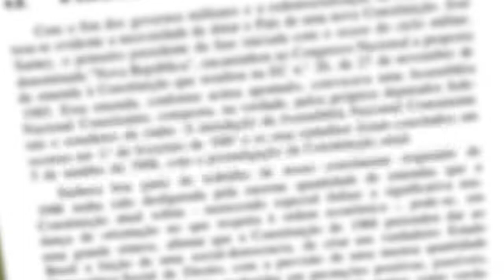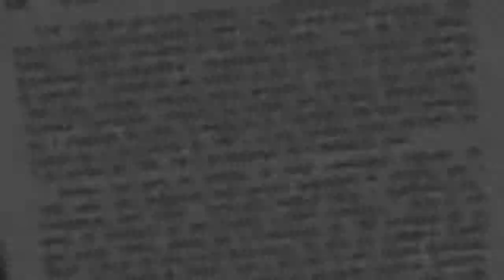Você Sabia? Crise Hídrica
Reportagem e edição: Eduardo Utima, Flávia Santana, Raphael Golin e Victor Amatucci